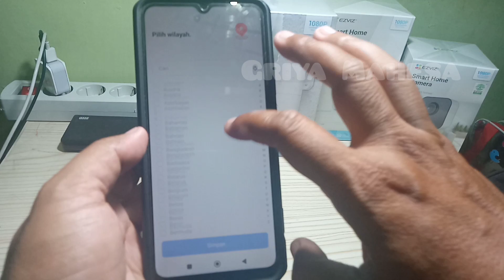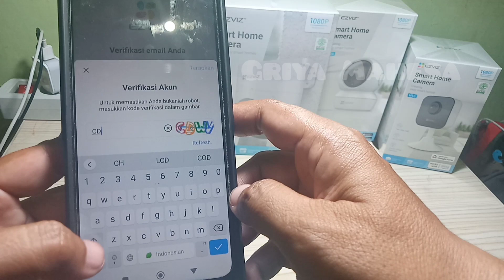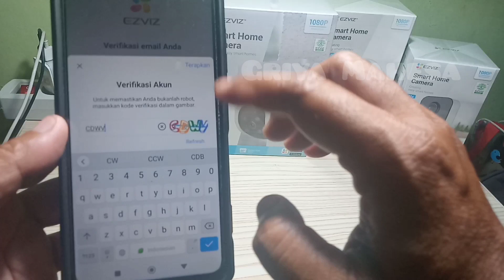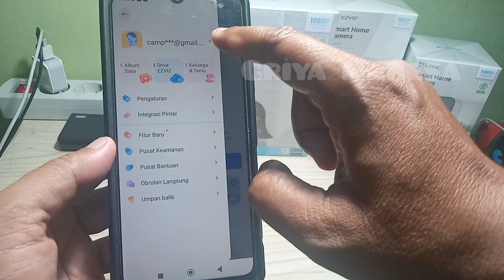Cara membuat akun cctv Ezviz || how to create an Ezviz CCTV account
Cara membuat akun cctv Ezviz
how to create an account on the ezviz application
cara daftar akun cctv Ezviz di aplikasi